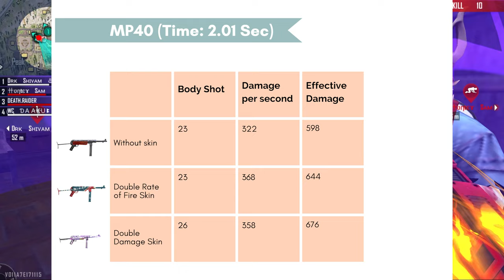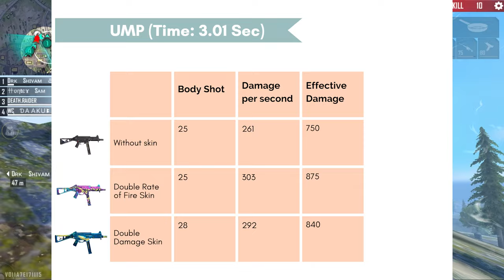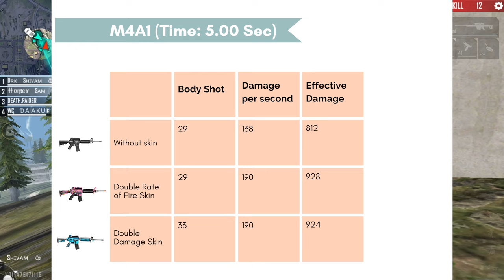DOUBLE DAMAGE VS DOUBLE RATE OF FIRE, WHICH IS BETTER? FULL COMPARISON IN HINDI BY DEATH RAIDER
In this video, we will find out Double damage vs Double rate of fire which attribute is better?  For this comparison, I will do 12 skins test and I will also provide a summary and conclusion in the last of the video.

MY GEARS
My Mic
My Tripod
My Gamepad
My Power bank
My Gaming chair
My Trigger buttons
My Primary smartphone
My Gaming earphones
My Wired gaming headphones
My Wireless gaming Headphones

& Click on the join button.